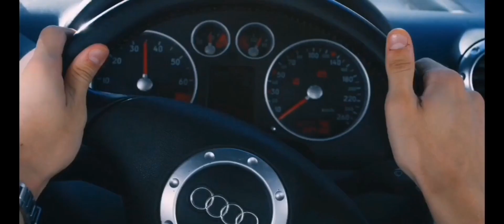noah viene rapita e nick li insegue (parte 2) seguitemi per la (parte 3)